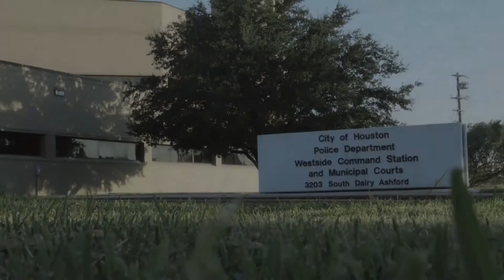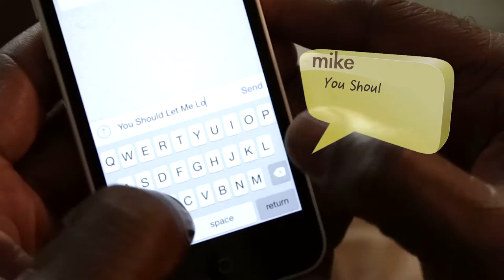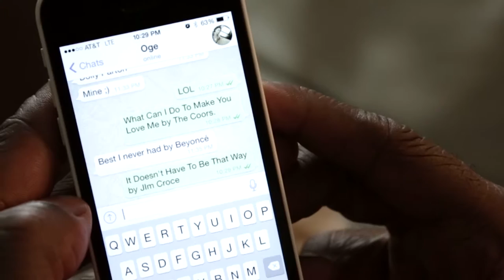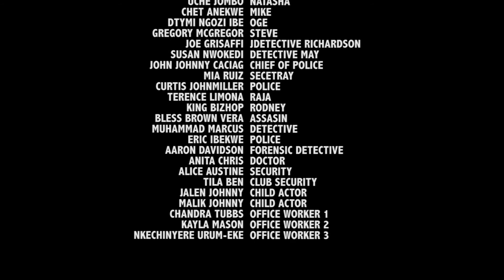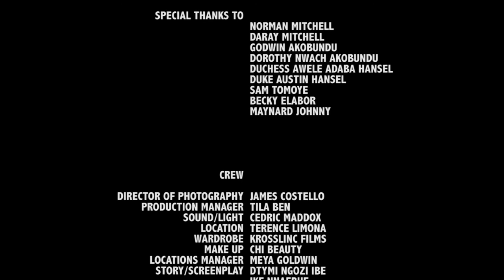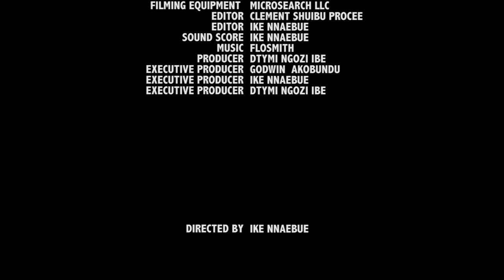THE OTHER SIDE Nollywood movie // Uche Jombo, Chet Anekwe and Dtymi close captioned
Mike has got a strong motive to want to commit this crime but he has a rock solid alibi. Oge is beautiful and rich; she has no baggage, so it's very convenient for him. Natasha will fight so hard to keep her man but...